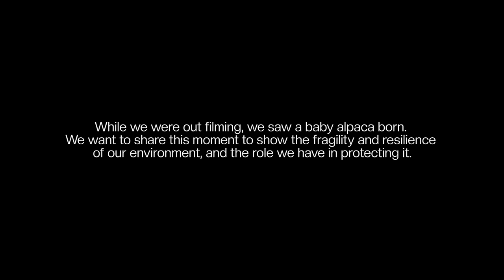Introducing Origin: The First-Ever Traceable Alpaca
Connect to the exact location that your clothing came from.